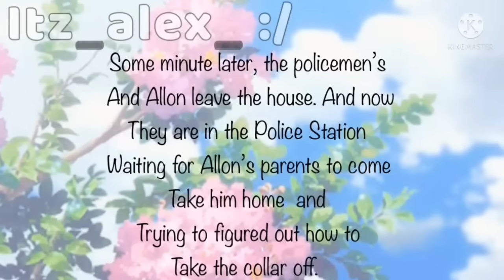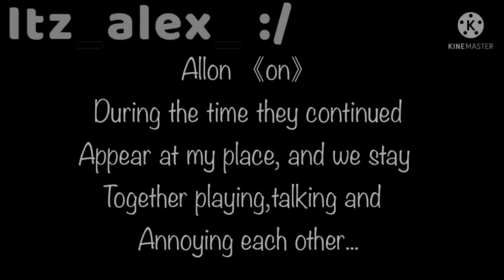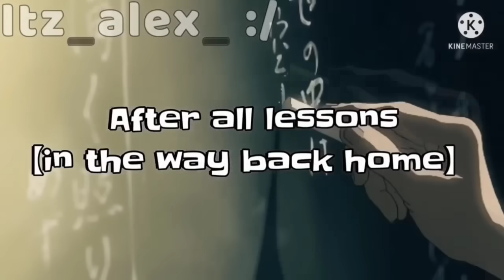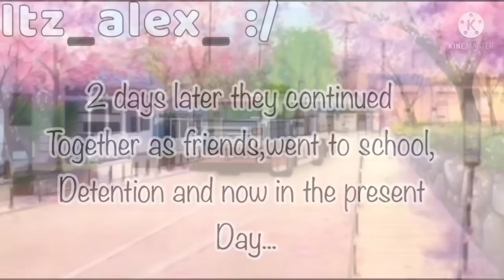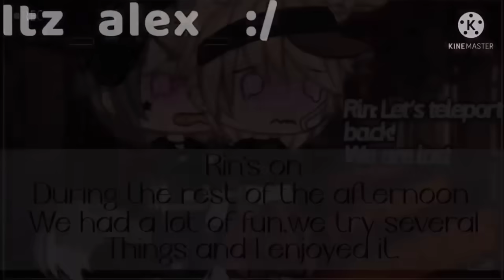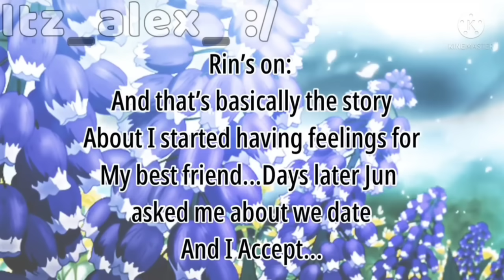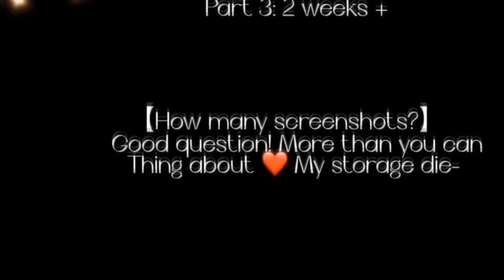[DUBLADO] Um Alpha SEQUESTRADO Por VAMPIROS?! 😱🦇 | O Filme | Gacha Life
─ Criador(a) Do Mini Filme @ItzalexGachatuber2021